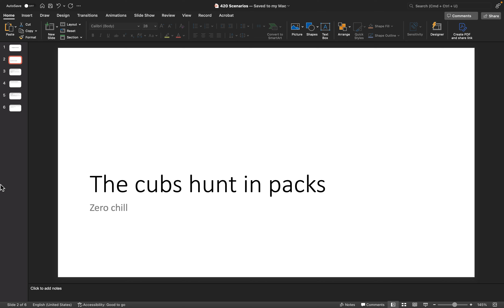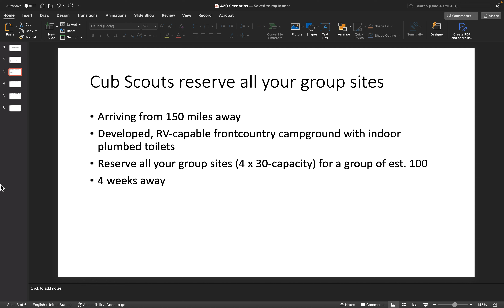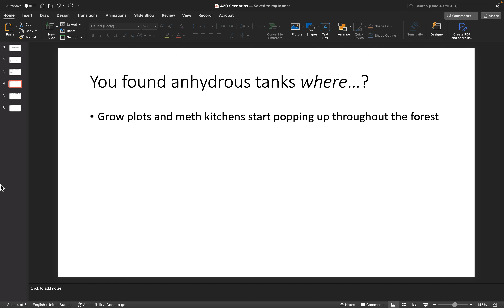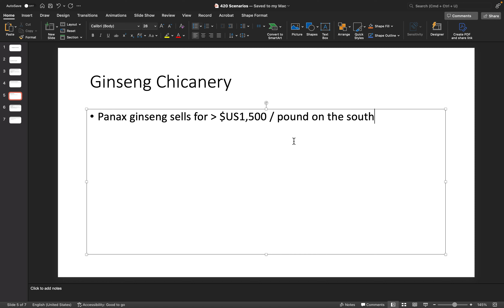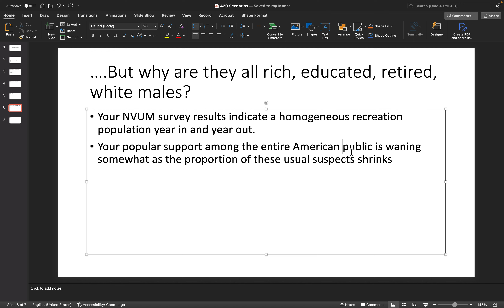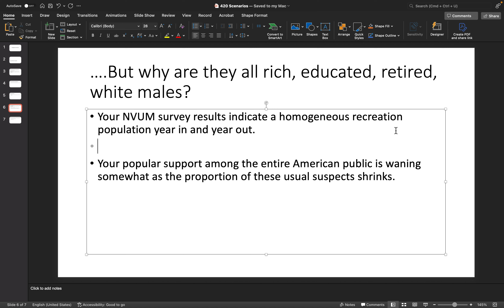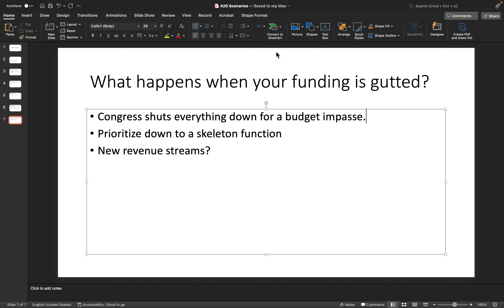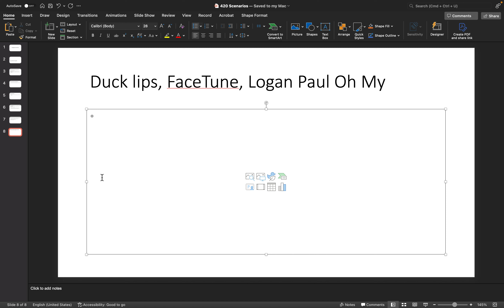National Park Semester Project Scenarios Part 1 YouTube video 2023